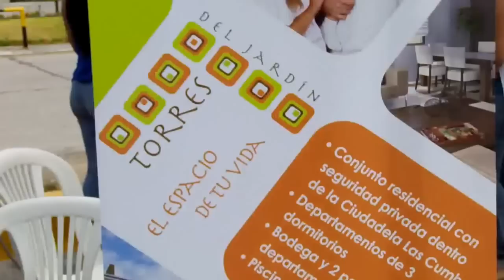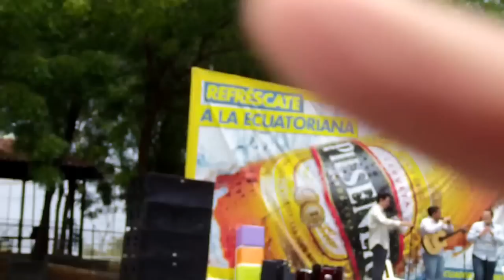#4 1er ENCUENTRO GRADUADOS FEN (ICHE) al 2012.10.27, la ESPOL es bella y el CSECT --recharged.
En momento del largo trajinar durante el 1er ENCUENTRO de GRADUADOS FEN (ICHE): mantuvimos una entrevista con con Néstor Sellán  al 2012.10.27.

Néstor Sellán nos plantea la sinceridad en términos de visión, crecimiento,  esto al hacer realidad el mega proyecto FEN para servir al País.

La entrevista conto con la presencia de Omar Maluk Salem  y del nieto más querido de Omar.

¿Nos escribe?